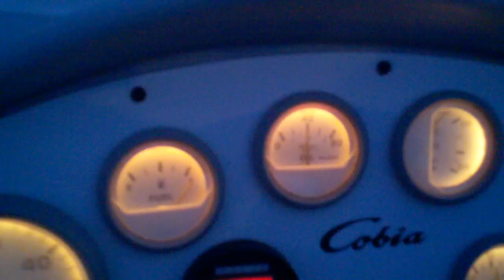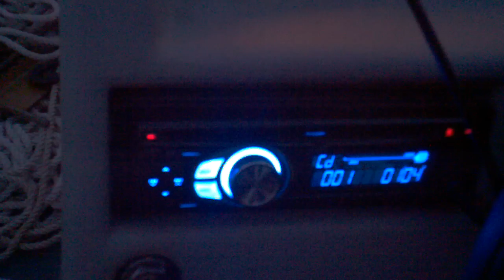Speaker system 18ft open bow boat. Ashtabula River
Coming into the Ashtabula River, I installed the speaker system in this boat, 400.1 Kicker amp running a 10" marine Sony xplode. Infinity car speakers in the front, Sony marines in the back(speakers need upgraded) I put Rockford Fosgate Marines in our bigger boat and they sound much better.